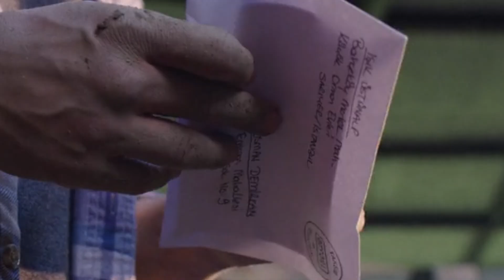LOVE 101: O QUE ACONTECEU COM ELES? SEGUNDA TEMPORADA? | review e teorias (sem e com spoilers)❣️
Oi time!!! Hoje trouxe pra vocês um vídeo sobre a nova série TURCA da Netflix, LOVE 101! Eu to apaixonada! O início é sem spoilers. Depois discuti sobre o final, sobre o que aconteceu com eles, sobre segunda temporada, sobre o futuro... eles foram expulsos mesmo? Ficaram juntos?
INSTA/TIKTOK: BELLEHENDGES TWITTER: BUCHERWURM

Para envio de cartas, presentes e press kits:
CAIXA POSTAL
Isabelle Hendges
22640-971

Belle veste:
Camiseta Nirvana - Urban Outfitters
Choker Corrente - Killstar
Arctic Fox Hair Color